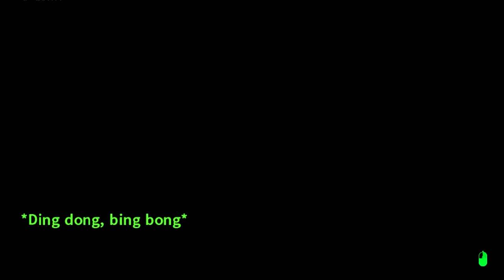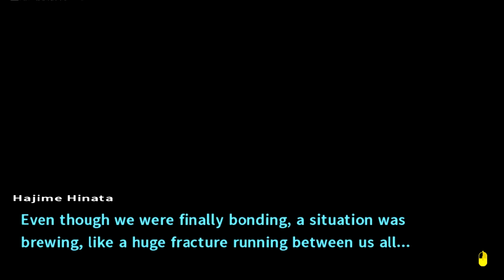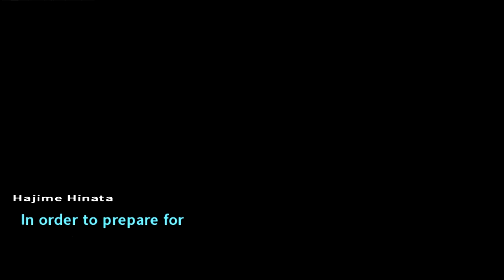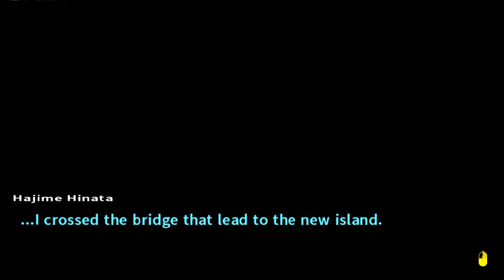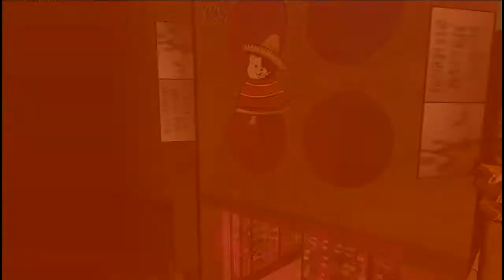Danganronpa 2 Goodbye Despair Part 26